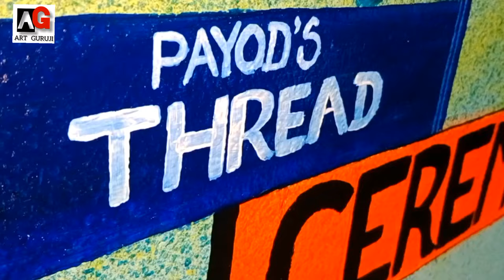Thread ceremony wall painting(part-1) artguruji Ganesh & Jagannath wall painting.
In our culture nothing can be started without taking blessings from the "PRATHAMPUJYA" himself, devta Shree Ganesh. So here i am asking blessings from Ganesh ji, with my rendition of the song "shree ganeshay dheemahi" .

Original song Credits :

Track - Ekadantaya Vakratundaya Gauritanyay Dheemahi Singer - Shankar Mahadevan Album - Vishwa Vinayaka Composer - Ajay - Atul Lyrics - Traditional Label - Times Music Spiritual